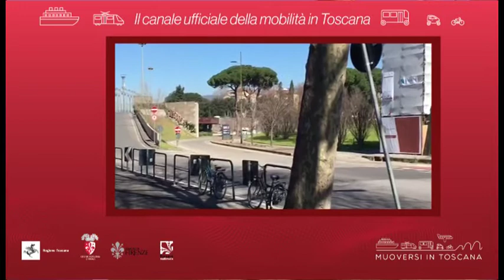Muoversi in Toscana - Edizione delle 13 del 28 marzo 2020